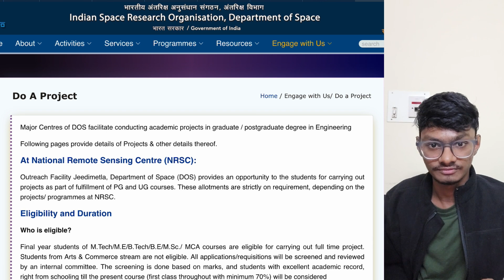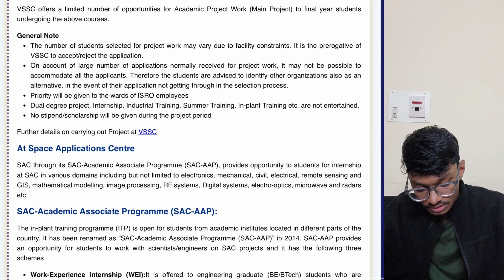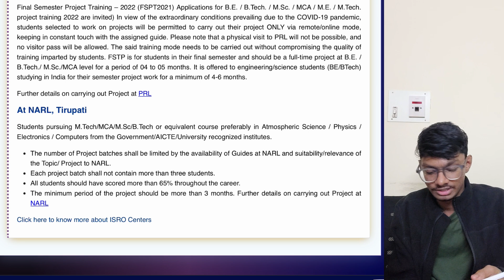ISRO Internship 2024 | Detailed Notification Out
Explore the details of the ISRO Internship 2024 for different Projects with the latest notification, including exam date. Stay informed about the application process and requirements to enhance your preparation for this prestigious opportunity in the field of science.

1) Comprehensive Courses
2) Lecture Notes
3) Assignments